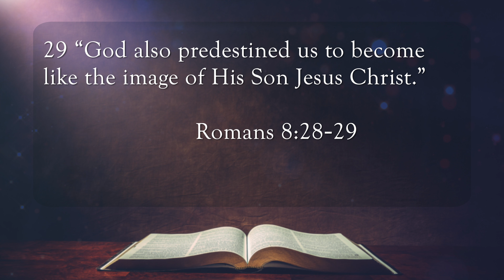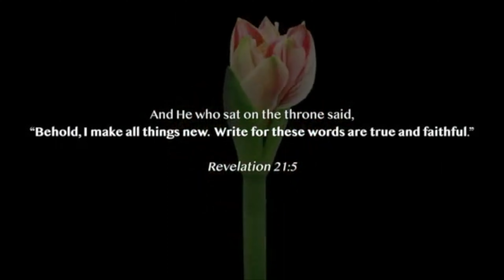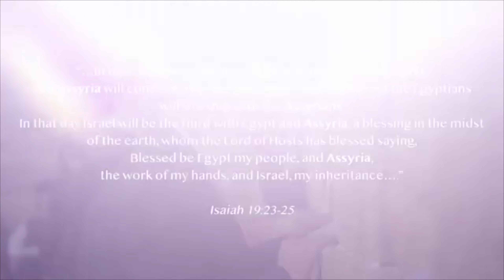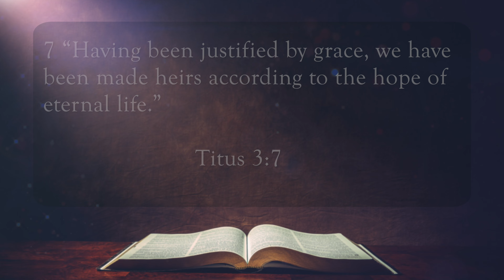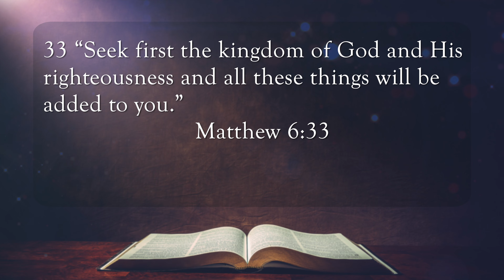FaithWalk #21 - Adoption - Part 2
Dr. Susek continues his discussion with Stacy Watkins about her adoption and our spiritual adoption into the family of God.